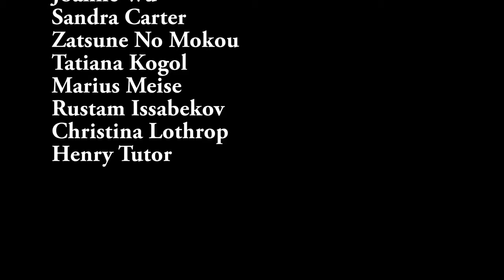Kittens Explore Highlights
Highlights from the kittens' individual exploration time. Sorry for the shaky cam.